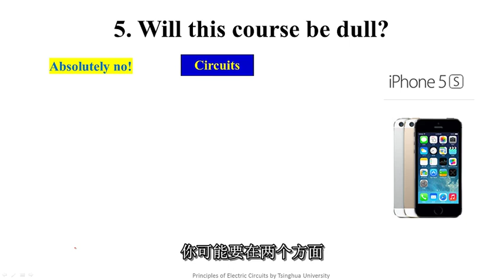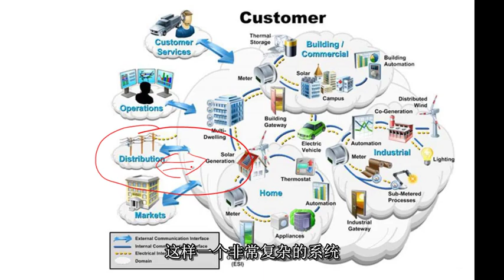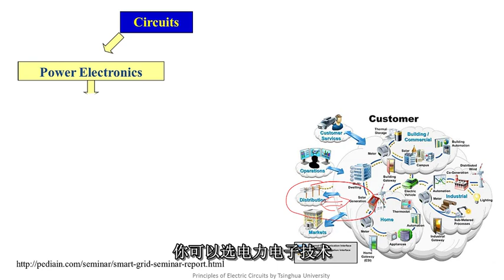第1讲 为什么要学习电路2高清版